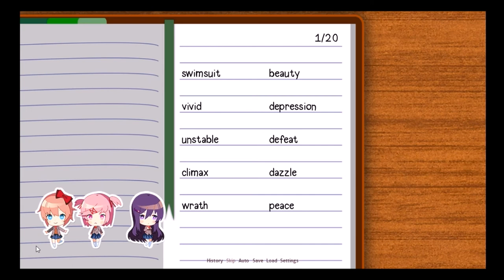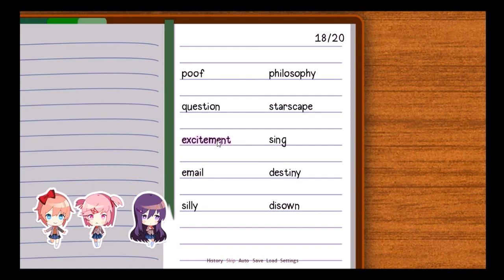When a 13 year old plays Doki Doki Literature club..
I'm sorry for the music being so loud this episode but it will be fixed by the next episode!
Skype: Fuzion Timmy [The Fuzion Squad]